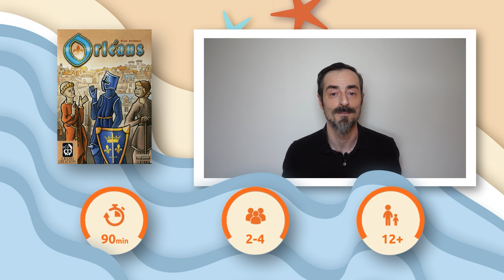La Summer Discovery di DungeonDice.it - 12 giochi a tema Medioevo | DungeonCast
Insieme all'estate anche la Summer Discovery di DungeonDice.it è arrivata nei DungeonStore! Ogni mercoledì, nei nostri punti vendita, troverai 12 nuovi giochi selezionati in base a un tema specifico saranno scontati del 25% per tutti gli abbonati VIP! Le quantità dei prodotti in promozione sono limitate e una volta esaurite non saranno più disponibili.

Questa settimana al centro ci sono i giochi a tema Medioevo, in promozione fino al 24 agosto 2021.

Music Copyright:
"Ehrling - Dance With Me" is free to use on YouTube.